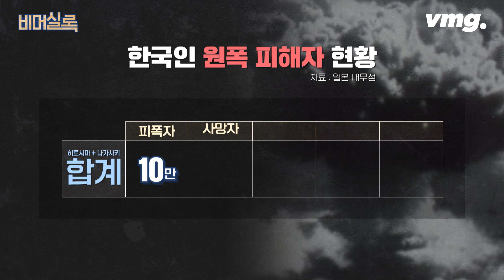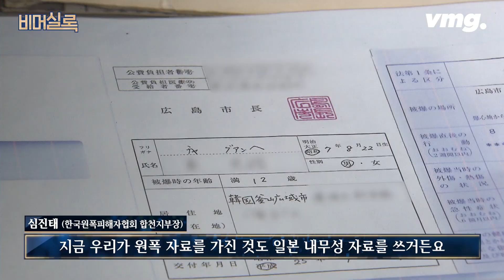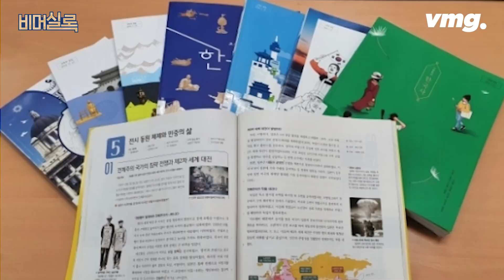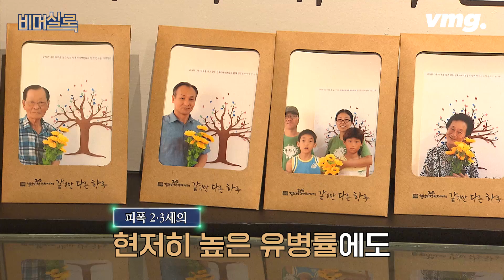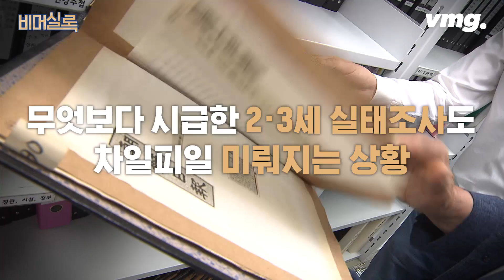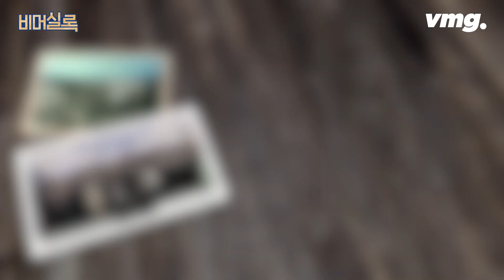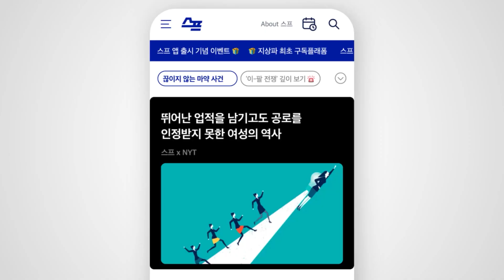“내 몸이 증거예요” 한국인 원폭피해 2세, 3세까지 대물림 된다 / 비머실록 / 비디오머그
(0:26) 원폭피해자가 한국인이라고?
(2:40) 그 많은 피폭자들은 어떻게 살았을까
(4:26) 나라도, 역사도 외면했다
(7:51) 뒤늦은 조사. 그러나 너무 늦었다
(9:31) 변화의 조짐?

원자폭탄이 투하되던 1945년 히로시마, 나가사키에 한국인이 있었다.
피폭 후 해방된 조선으로 귀환했던 한국인 원폭 피해자의 신체적 질병은 1대에서 그치지 않고 2대, 3대로 이어지고 있는데...
한국인 원폭 피해자를 위한 특별법이 뒤늦게 제정됐지만 2•3세는 피해자에서 제외됐고 원폭에 책임이 있는 일본도 미국도 인과관계가 규명되지 않았다며 외면하는 상황.
정말 원폭피해는 대물림 되지 않는 걸까?
나라도 역사도 외면한 한국인 원폭 피해자를 비머실록에서 만나봤습니다.

취재: 임상범 / 영상취재: 김현상 / 편집: 김주형 / 구성 : 김유미 / 작가: 서정민 / CG: 서현중·성재은 / 디지털뉴스제작부